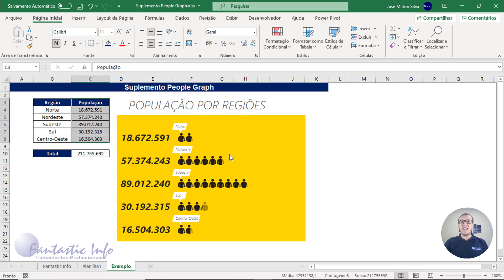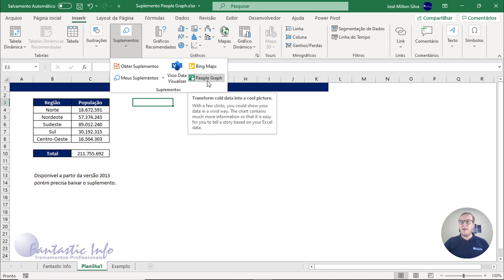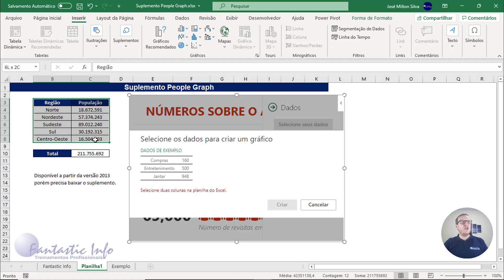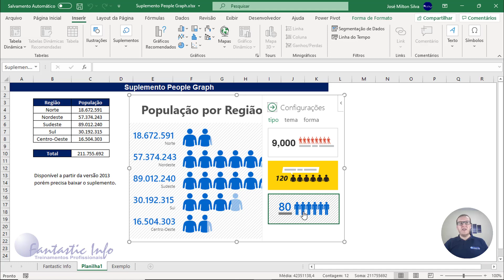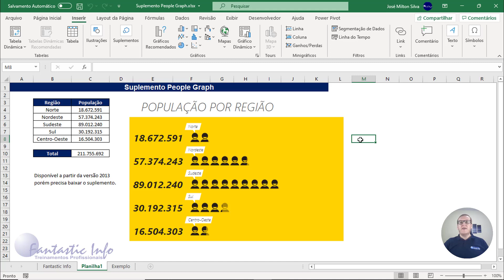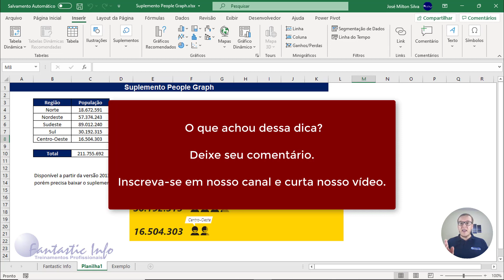Suplemento People Graph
O Suplemento People Graph permite criar gráficos com base em dados de sua planilha. O suplemento possui 3 tipos de gráficos, 7 variações e 16 formas disponíveis.

No vídeo ensinamos a criar este modelo de gráfico através do suplemento disponível no Excel a partir da versão 2013.